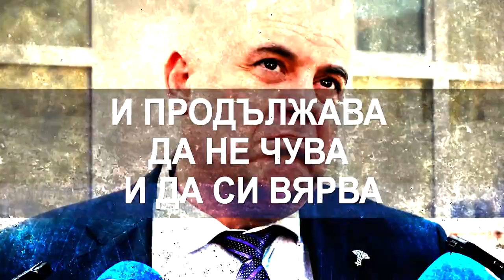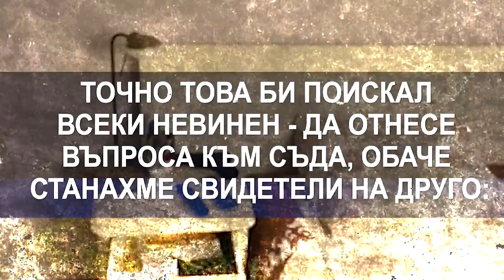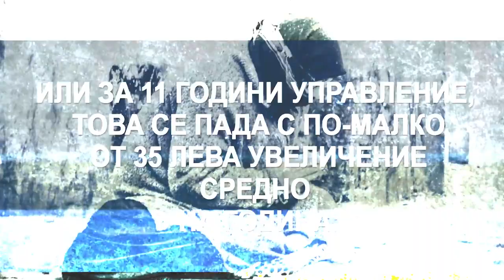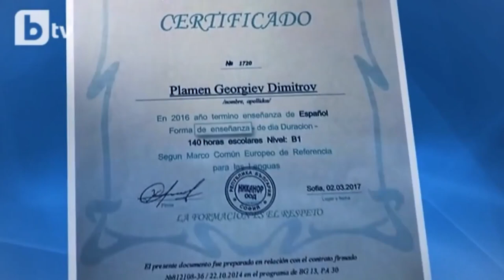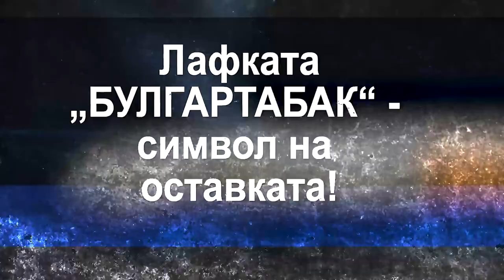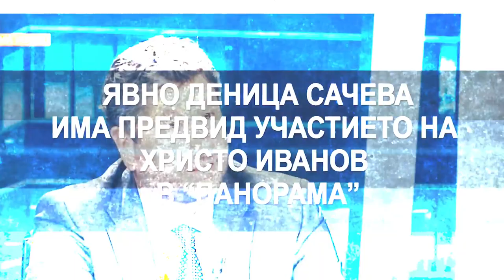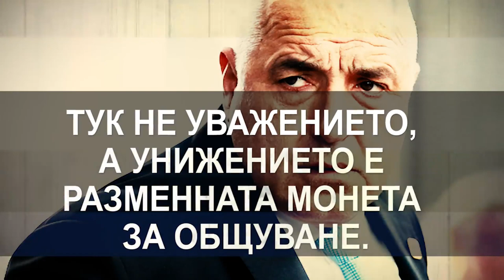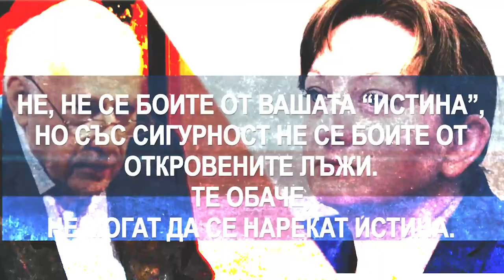DW извади Деница Сачева от зоната ѝ на комфорт и тя започна с лъжите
В предаването "Конфликтна зона" на DW, журналистът Тим Себастиан направи показно как се разговаря с властта. А самата власт, в лицето на министър Сачева показа колко се страхува от истината и как се преиначават фактите.